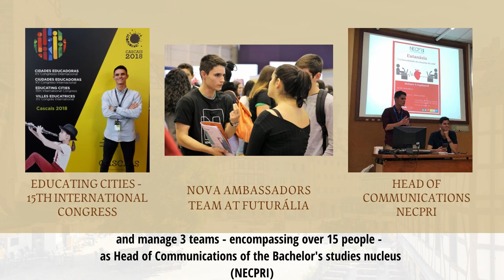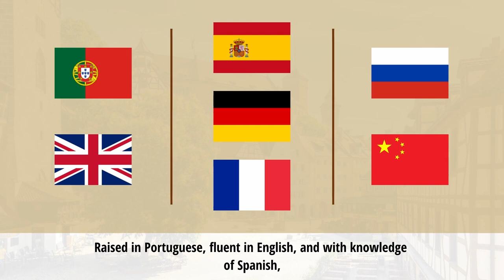Application Video: MIBS Program at FAU Erlangen-Nürnberg (André Encarnação)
My name is André Encarnação and this introduction video constitutes a part of my application for the Master in International Business Studies at Friedrich-Alexander Universität Erlangen-Nürnberg for the winter semester 2022/2023.